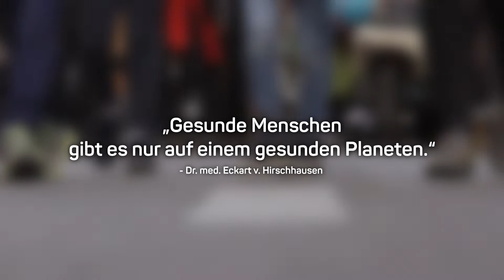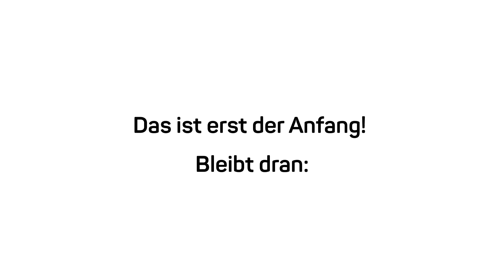HealthforFuture beim Globalen Klimastreik in Berlin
„Gesunde Menschen gibt es nur auf einem gesunden Planeten.“ so Dr. med. Eckart von Hirschhausen. Zusammen mit dem renommierten Prof. Detlev Ganten haben die ÄrztInnen, PflegerInnen und Mitarbeitenden der Charité in Berlin verdeutlicht, wie sehr die Klimakrise die Gesundheit der Menschen bedroht. Wir haben ihre Aktionen am 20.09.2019, dem globalen Klimastreik, in Berlin begleitet.

Regie: Johanna Jaurich
Kamera: Tobias Lindner
Ton: Simon Peter
Schnitt: Philipp Züschner